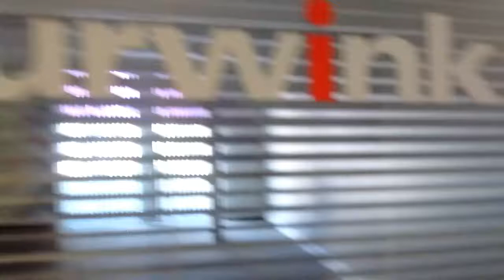Mental health con artist